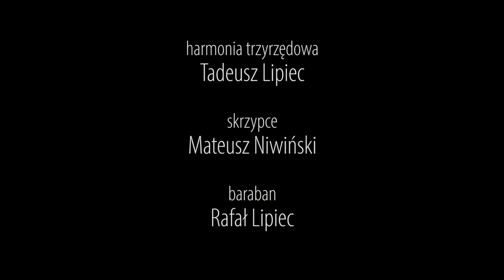kapela Lipców / Mateusz Niwiński - obery ciągłe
nagranie: Przysucha / 2015

Tadeusz Lipiec - harmonia trzyrzędowa
Marian Lipiec - baraban
Mateusz Niwiński - skrzypce
kraj: Polska
województwo: mazowieckie
region: powiat radomski (przynależny historycznie do Małopolski)

Tadeusz Lipiec to doskonały harmonista weselny, wywodzi się z Wygnanowa (radomskie), położonego na skraju mikroregionu Kajoków, jest ważnym punktem na muzycznej mapie Radomszczyzny. W swoim repertuarze ma wiele modnych miejskich szlagierów, jednakże, jak mówi, najbardziej lubi grać starodawne tzw. mazury ciągłe, tak bardzo charakterystyczne dla muzyki kajockiej, które ogrywa w bardzo charakterystyczny sposób. Grywał z wieloma słynnymi skrzypkami regionu m.in. Ciarkowskim, Kmitą, Gacami.